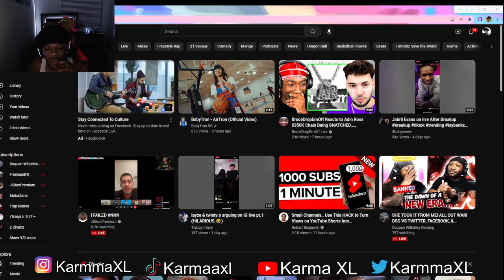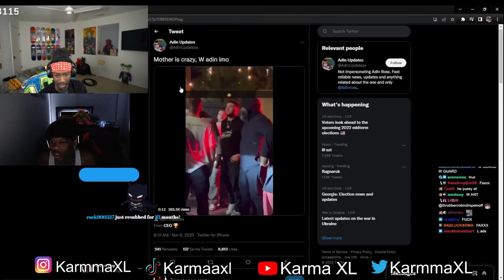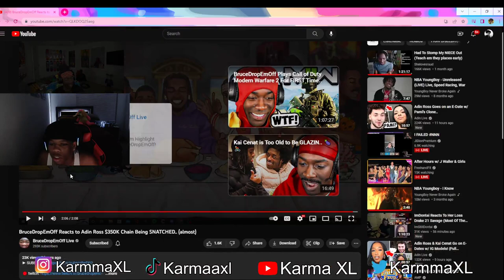KarmaXL & BruceDropEmOff React To Adin Ross Getting His Chained Snatched